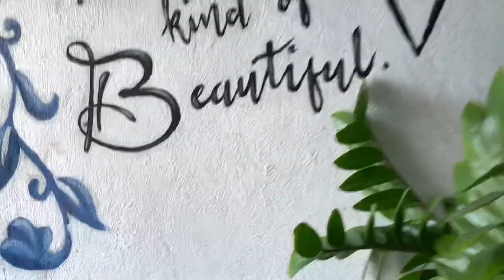BACK TO THE HOSPITAL // TAGBILARAN CITY BOHOL